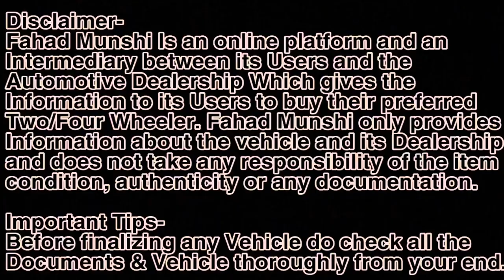🔥रेकॉर्ड ब्रेकिंग किमतीत टॉप क्वालिटी सेकंड हँड कार Second Hand Car पनवेल,Used Car Sale Navi Mumbai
Used Cars For Sale in Panvel Guru Mauli Motors

गुरु माऊली मोटर्स
पळस्पे - फाटा, कोळखे गाव, पनवेल, 410206

Query Resolved

1. second hand cars Mumbai
2. second hand cars Pune
2. Second hand cars in Mumbai for sale below 2 Lakh
3. Used cars under 30000 for sale in Mumbai
4.Second hand cars in Mumbai below 1 lakh
5. Second hand cars Navi Mumbai
6. Second hand cars Mumbai olx
7. Ola used cars in Mumbai
8. Second hand cars in Navi Mumbai with price
9. Used cars in Navi Mumbai below 1 Lakh
10. second hand cars in navi mumbai under 50000

Relatable Search
1) best used cars
2) second hand cars in Mumbai
3) Used Cars
4) 7 & 8 Seater Used cars
5) used cars for sale
6) 7 Seater Cars
7) Tata  Used Cars
8) Maruti Used Cars
9) Used Cars Dealers
10) 8 Seater Cars
11)Used cars in Vashi Navi Mumbai